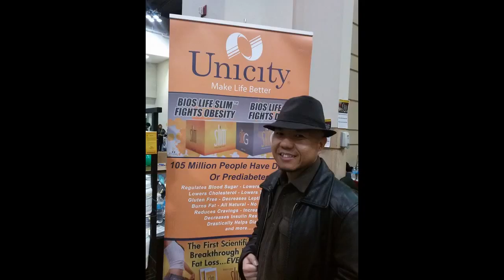Kuv Yuav Hlub Koj (cover)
This song was actually originally published by MaxX Kongpheng Moua. This version is actually a little different because some of the lyrics are not the exact words. And all hums are different. I hope you guys enjoy it.